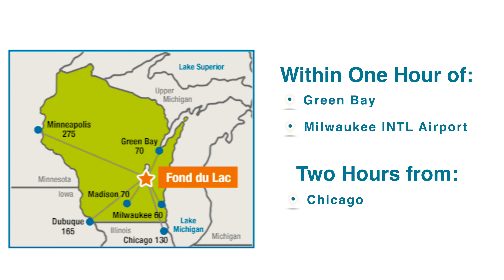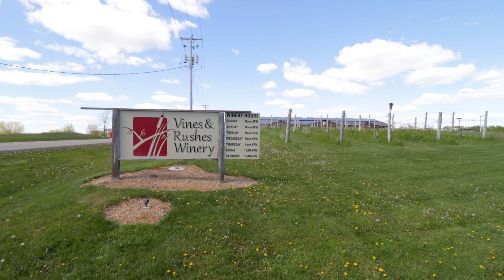Fond du Lac Meeting Planners Video 2021